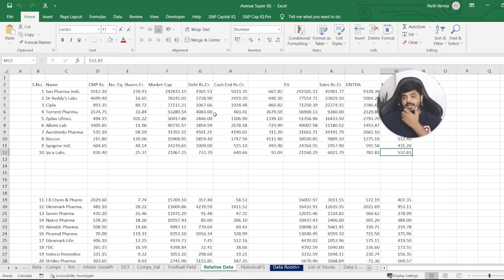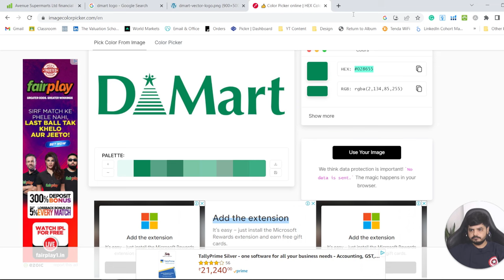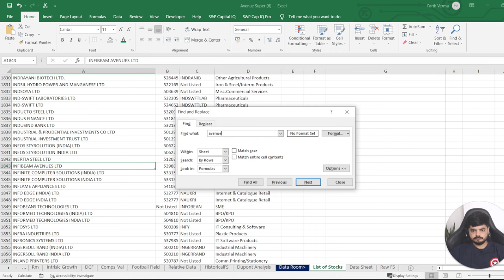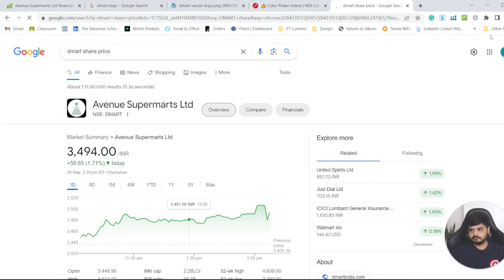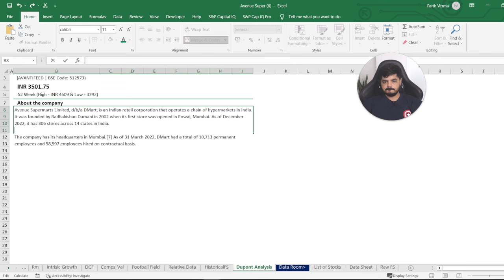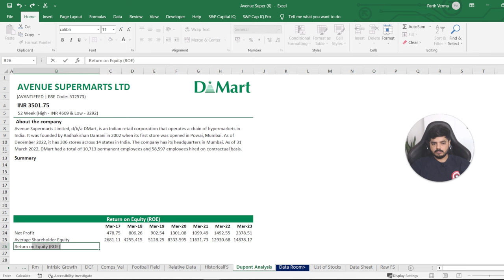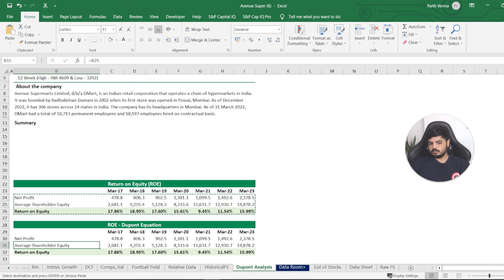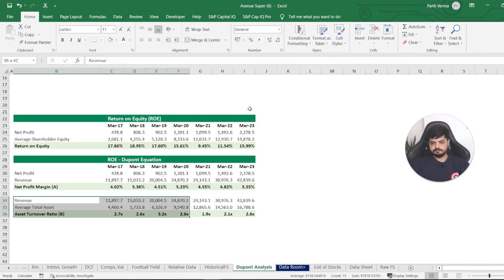Dupont Analysis Modelling | Learn Financial Modeling | Step by Step | Session 19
In this FULL COURSE session on FINANCIAL MODELLING in EXCEL; we have covered everything you need to know about DUPONT ANALYSIS  in FINANCIAL MODELLING as a BEGINNER. It covers everything end to end. By the end of these sessions, you will feel confident about performing DUPONT ANALYSIS modeling independently without any help.

Like our previous session in FULL COURSE on FINANCIAL MODELLING for BEGINNERS, it also breakdown everything in STEP BY STEP manner using LIVE PROJECT or EXERCISE file so you can PRACTICE it while watching this session (link below).

📛 If you want to join our next LIVE masterclass on Zoom = Join our Whatsapp channel (TVS Mentoring)